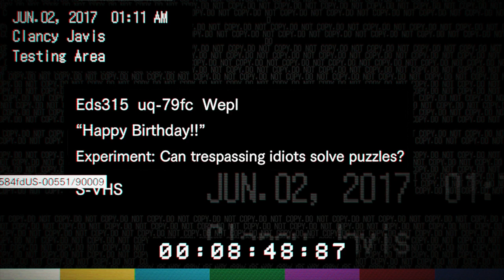Two Best Friends Play Resident Evil 7 (Part 10)